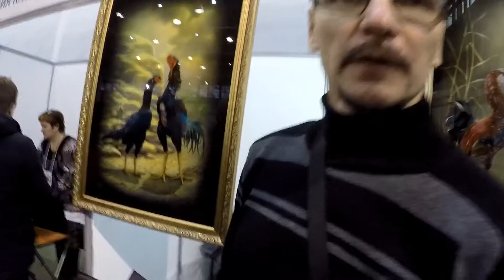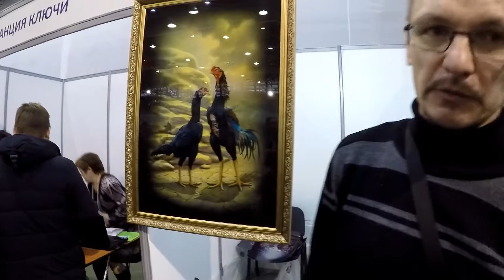Картины Александра Мусина на VI самой престижной выставке по птицеводству и мелкому животноводству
Картины Александра Мусина на VI самой престижной выставке по породному птицеводству и мелкому животноводству. 5-6 декабря 2015 г. Обсуждение, много фото и другое видео